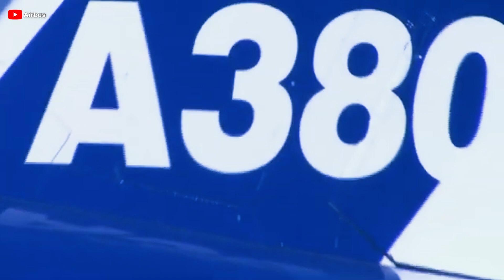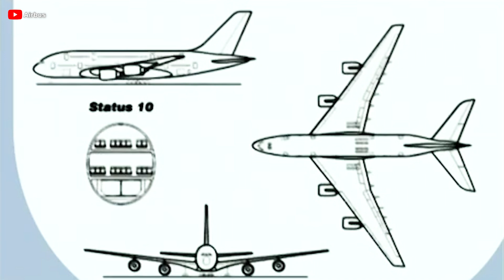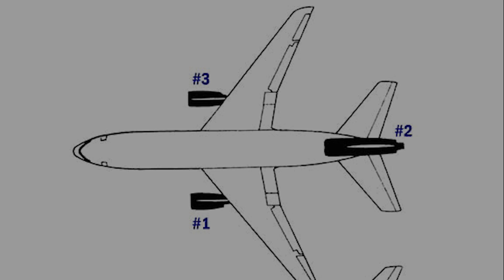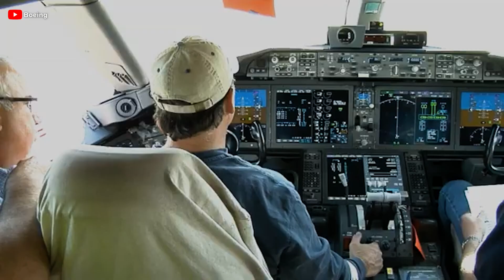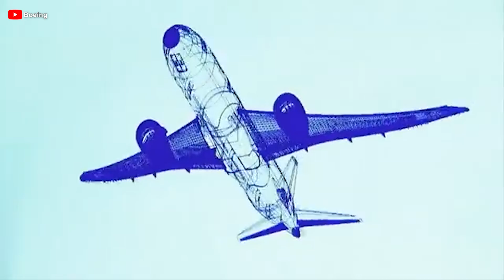HUGE PLAN for Tri-jets SHOCK the All Aviation NOW! Here's why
00:00 Intro
00:31 Is the Tri-jet a Viable Option for the Industry?
10:50 The History of Tri-jets
04:32 Why Airlines Should Consider Operating Tri-jets
09:59 The Challenges of Tri-Jet Programs
For decades, the aviation industry has struggled to balance fuel efficiency with high passenger capacity. Twin-engine aircraft have dominated due to their lower operating costs, while four-engine giants like the Airbus A3 80 have faded due to inefficiency. But what if there were a middle ground? A design that combines the efficiency of twinjets with the power and capacity of quadjets? The answer is on the tri jet.
But how can it balance these rigorous requirements? Why can the tri-jet challenge the aviation industry? Let's see!
Is the Tri-jet a Viable Option for the Industry?
Let’s face it: Airlines make money from the number of passengers on board—the more seats, the higher the revenue. But here’s the challenge: every passenger adds to fuel consumption, creating a tough equation—how to balance passenger capacity with operating costs?
In the past, giants like the Boeing 7 4 7 and Airbus A3 80 dominated the skies. Airlines packed them with passengers, generating massive profits. Even today, carriers like Emirates continue to operate the A3 80 successfully. But there’s a major issue: these aircraft rely on four engines—a design that’s no longer optimal in an era where fuel efficiency is everything. This is also the key reason why such massive jets are either history or slowly being phased out. At present, aviation technology hasn’t yet developed engines powerful enough to operate a double-deck aircraft with only two engines. As a result, aircraft like the Boeing Triple 7X, Boeing 7 8 7, and Airbus A3 50—all twin-engine designs—remain unmatched in fuel efficiency.
So, is there a solution? Of course, but it is a bold idea: reducing the number of engines to three. However, unlike older tri-jet designs, this third engine wouldn’t need to be overly powerful—it would mainly assist during takeoff and serve as a safety backup in flight. Could this be the perfect answer to balancing fuel efficiency with passenger capacity?